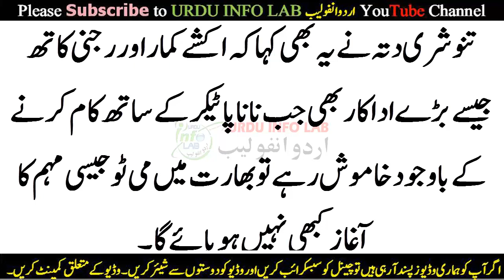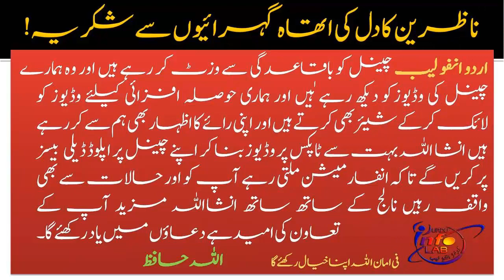Nana Patekar Nay Jinsi Tor per Mujhae Hirasan Kiya | Tanoshri Ditta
Today’s Topic In _ Roman English / Punjabi / Urdu / Hindi :
Dosto! / Viewers
Nana Patekar accused Tanushree Dutta Sexually Harassment

Nana Patekar Nay tanshuree dutta say khilwarr kernay ki koshish ki usay apnay jal main phansanay ki koshish ki
Mobile Networks Computer Android Tips,Technology News,Sehat,Showbiz,Sports and Much More as You want We will Provide you upon Request.